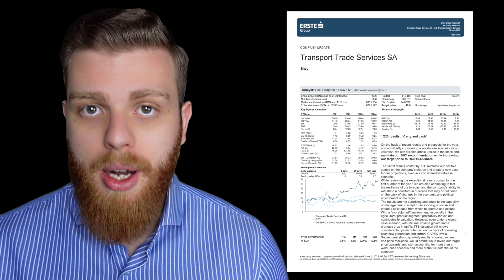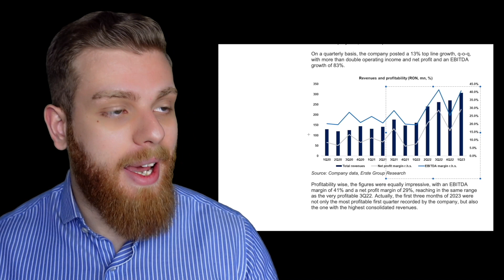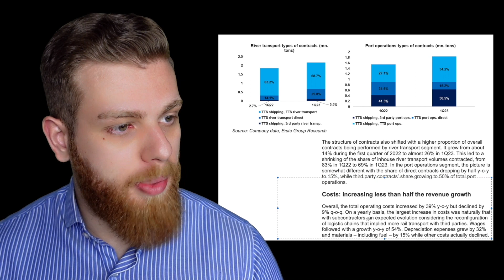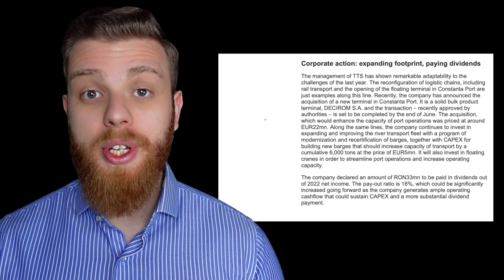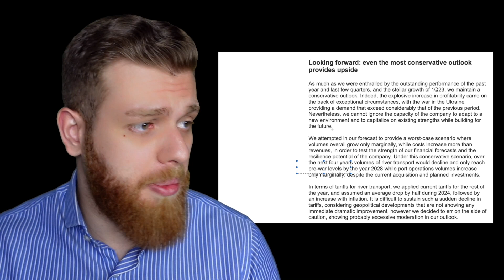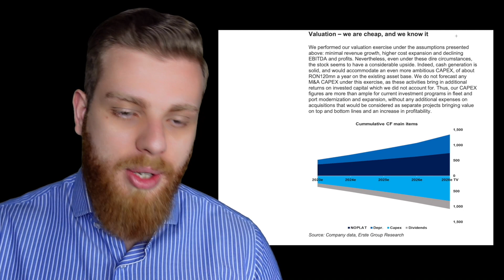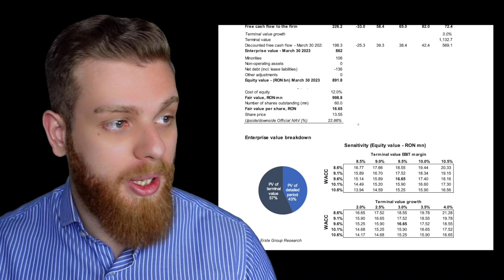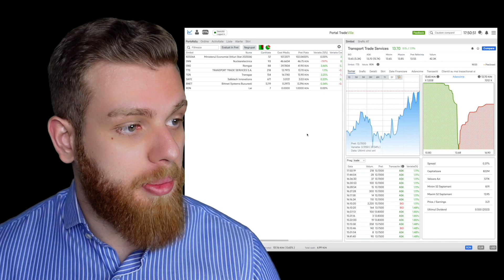Acțiune BVB Crește +20% în 24 Zile